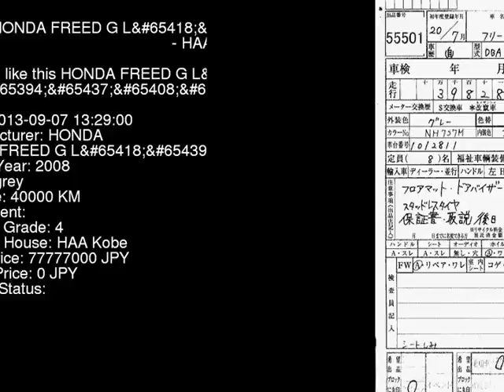2008 HONDA FREED G_L_HDD GB3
the Authority on JDMs since 2007!  . Details on this car from auction in Japan